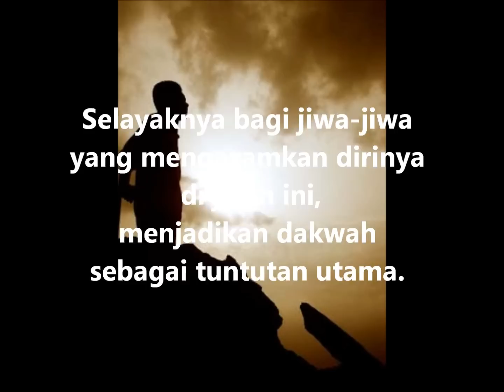Izzatul Islam- Sang Murobbi with lyric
Sang Murobbi nyanyian Izzatul Islam (lirik asal)

Ribuan langkah kau tapaki
Pelosok negri kau sambangi

Tanpa kenal lelah jemu
Sampaikan firman Tuhanmu
Sampaikan firman Tuhanmu

Terik matahari
Tak surutkan langkahmu
Deru hujan badai
Tak lunturkan azzammu

Raga kan terluka
Tak jerikan nyalimu
Fatamorgana dunia
Tak silaukan pandangmu

Semua makhluk bertasbih
Panjatkan ampun bagimu
Semua makhluk berdoa
Limpahkan rahmat atasmu

Duhai pewaris nabi
Duka fana tak berarti
Surga kekal dan abadi
Balasan ikhlas di hati

Cerah hati kami
Kau semai nilai nan suci
Tegak panji Illahi
Bangkit generasi Robbani

Murobbi membawa maksud guru. Guru yang ditafsirkan di dalam bait-bait lagu ini ialah guru yang membawa sinar cahaya daripada kegelapan menjadi terang. Daripada huru hara dan kacau bilaunya jiwa menjadi tenteram. Daripada kecamuknya minda menjadi tenang. Sehinggalah daripada tidak tahu tujuannya diciptakan kembali sedar arah sebenar sebuah kehidupan. Moga Allah redha dalam setiap langkah kehidupan membawa dan menyelamatkan jiwa-jiwa daripada tenggelam dalam kesesatan lautan jahiliyah.

Izzatul Islam sebuah kumpulan nasyid dari Indonesia. Peace from Malaysia.